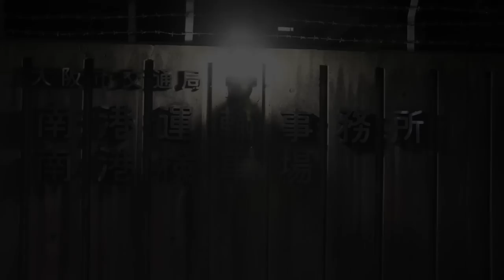ニュートラム新型車両搬入（深夜運搬編）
ニュートラム新型車両200系が新潟から南港へ笑顔でやってきました！
今回は、深夜の運搬編です。

次回は、検車場搬入編を予定しています！こうご期待！